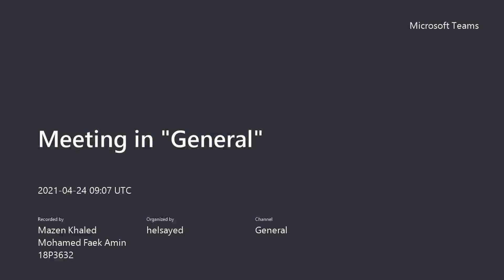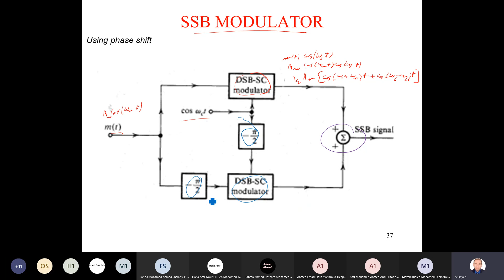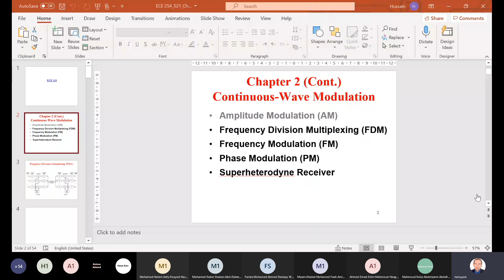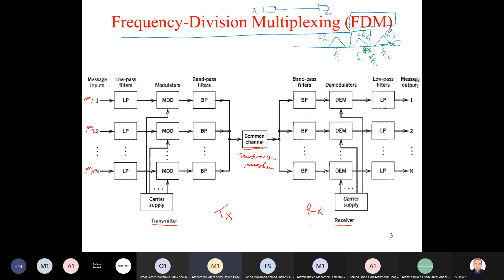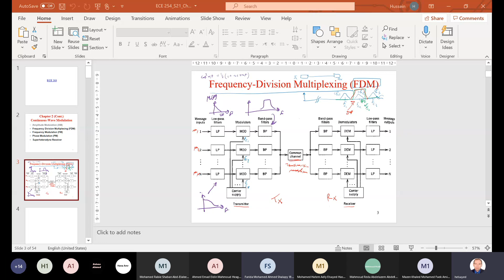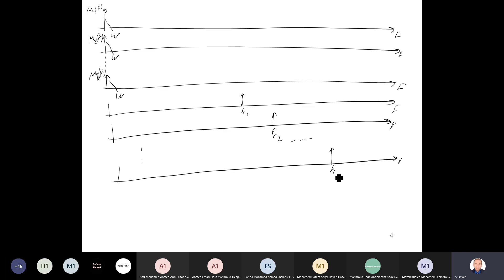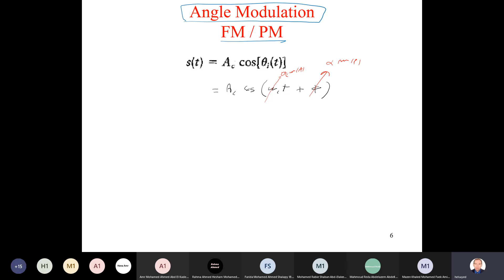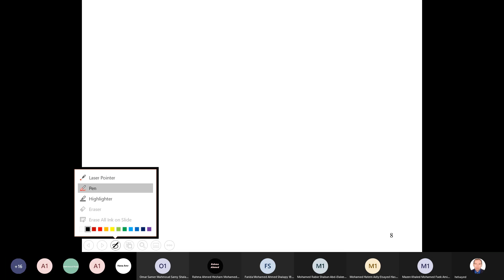analog comm lecture 6